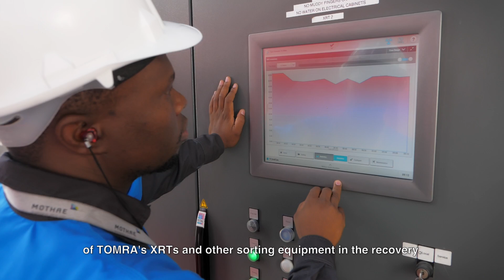TOMRA’s XRT technology delivers big results at Mothae Diamonds in Lesotho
The Mothae mine, nestled in the picturesque Maluti Mountains of Lesotho, is renowned for producing large, high-value diamonds. These precious gems command the second-highest dollar per carat for kimberlite diamonds worldwide. To enhance their diamond recovery process, Mothae Diamonds turned to TOMRA Mining’s cutting-edge XRT sorting technology.